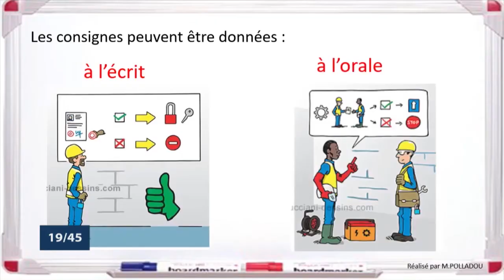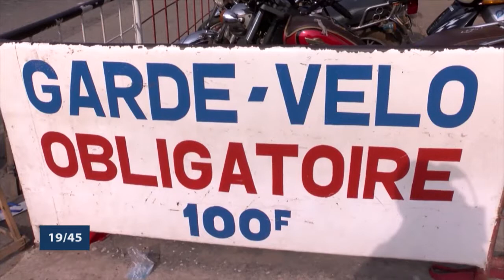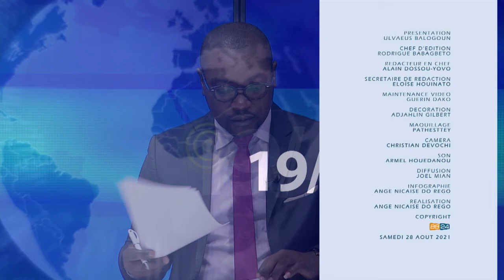Le 19 45 du 28 Août 2021 avec Ulvaeus BALOGOUN